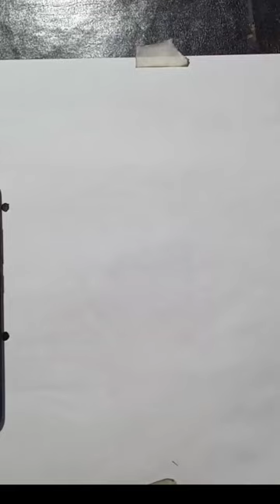chhatrapatishivajidrawing shorts shivajimaharaj shivaji